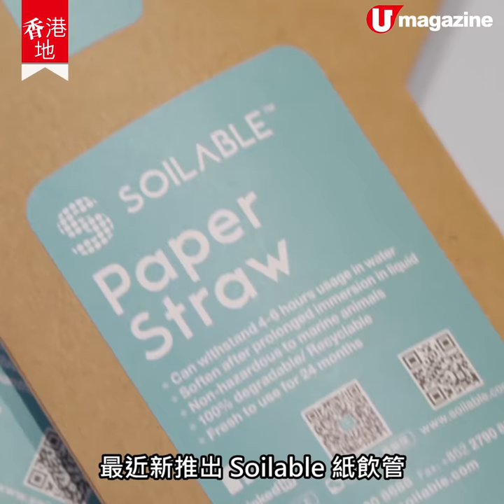【香港地】實測！新環保紙飲管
我知，唔用飲管或自備環保飲管梗係最好啦，不過有時真係有需要。最近，香港團隊設計及研發 Soilable 紙飲管，浸係凍飲 4 小時唔會「霉」到用唔到，而且用紙量比傳統紙飲管少20-30%，好似幾好咁，即睇片，有咩分別！留意，Soilable紙飲管暫不作零售，但部分餐廳開始試用。

提供 Soilable 紙飲管的餐廳︰De Belgie Bar & Restaurant、Reserva Ibérica Signature Kitchen、Reserva Ibérica 西班牙小食吧及咖啡室、Reserva Ibérica．The Ham Shop及鮨金和食料理
全方位緊貼《U Magazine》社交平台